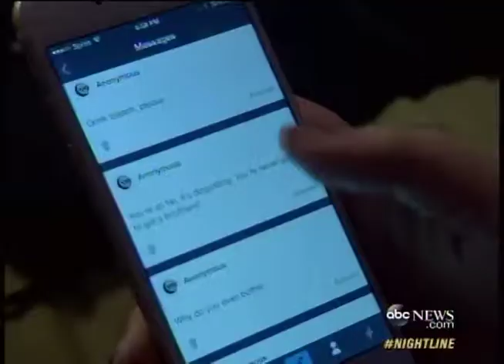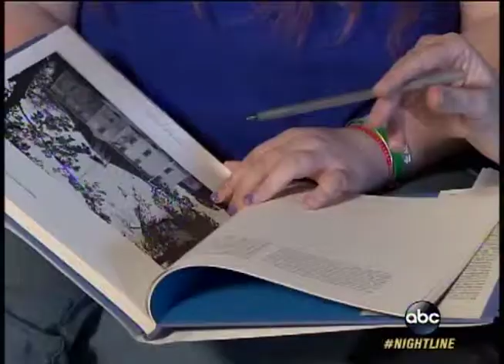WABC Nightline 3 23 15